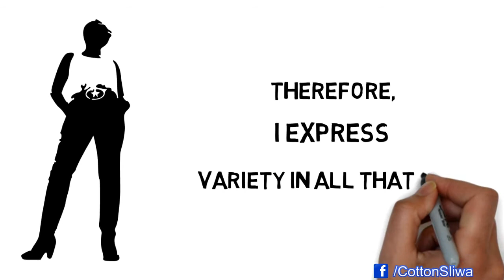Creative Expression-KatsTreeHouse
I love the world's diversity, and that's why I express it in everything I do.